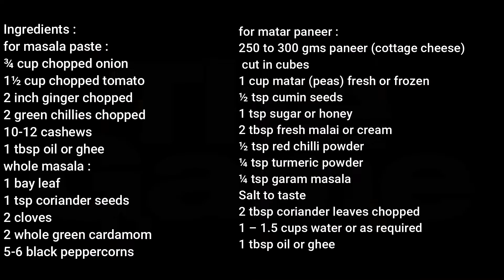घर पर बनाये एकदम रेस्टोरेंट जैसा मटर पनीर | Restaurant style Matar Paneer recipe in Hindi Achalafood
►Ingredients
for masala paste :
¾ cup chopped onion
1½ cup chopped tomato
2 inch ginger chopped
2 green chillies chopped
10-12 cashews
1 tbsp oil or ghee
whole masala :
1 bay leaf
1 tsp coriander seeds
2 cloves
2 whole green cardamom
5-6 black peppercorns
for matar paneer :
250 to 300 gms paneer (cottage cheese) cut in cubes
1 cup matar (peas) fresh or frozen
½ tsp cumin seeds
1 tsp sugar or honey
2 tbsp fresh malai or cream
½ tsp red chilli powder
¼ tsp turmeric powder
¼ tsp garam masala
Salt to taste
2 tbsp coriander leaves chopped
1 – 1.5 cups water or as required
1 tbsp oil or ghee